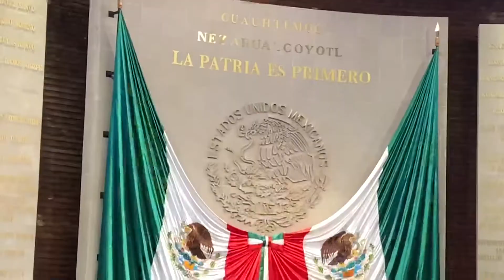Sesión de Congreso General